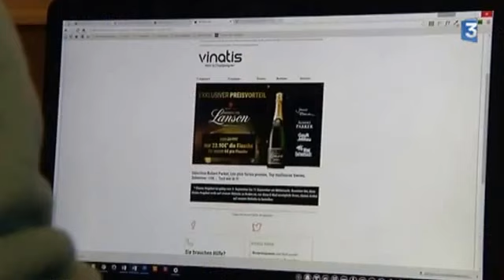The wine e-commerce sector presents one of its European leaders: Vinatis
Vinatis – elected best online wine merchant in France – opens its doors! See who is behind the wines cases delivered to your door, and how they are confectioned.